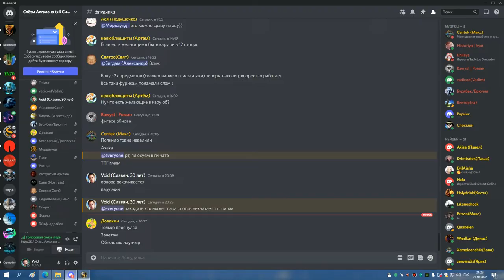1я часть ГМ ГЕР БДК 21 10 22